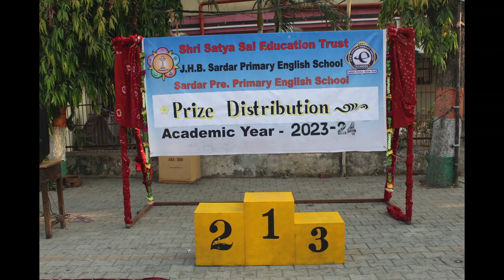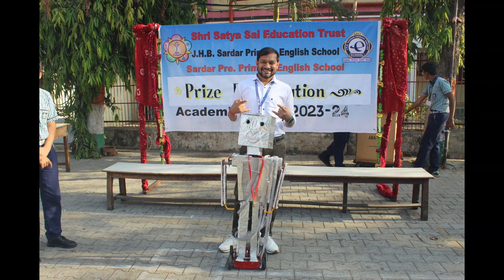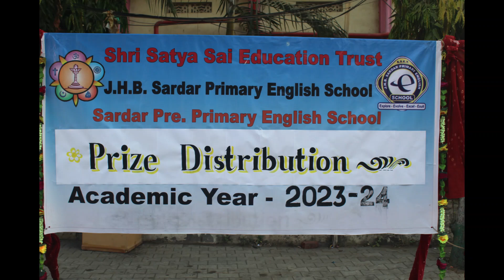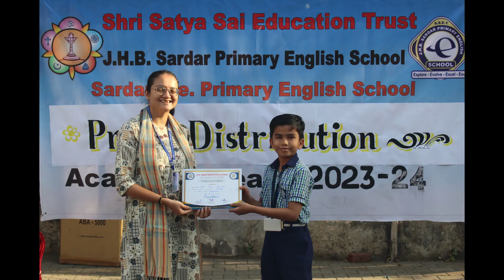JHB Achievers of Grade-5#Prize Distribution Ceremony # Shining Stars